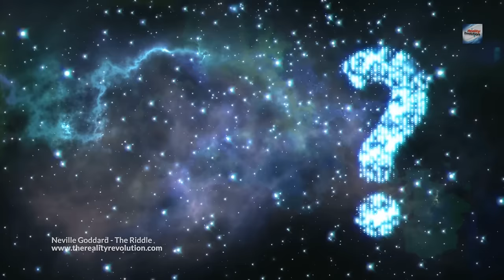Neville Goddard - A Riddle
A Riddle
4/28/1969
Neville Goddard

Tonight we will take a riddle. We are so accustomed to this strange, false, secular interpretation of scripture that we do not realize how daring it is. It is not history as the world understands it. It hasn’t a thing to do with the drama on earth; it’s all about the soul, the reality of man. So the question is asked in the 30th chapter of the Book of Proverbs, “Who has established all the ends of the earth? What is his name, and what is his son’s name? Surely you know!” (30:4). So do we know? That’s the beginning of the riddle. It’s a challenge and only the indolent mind would fail to accept the challenge.